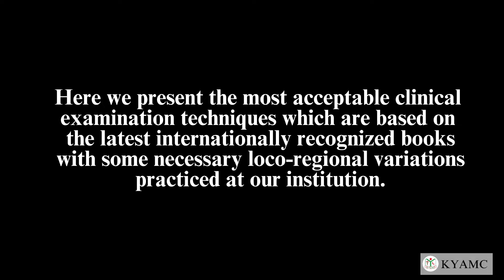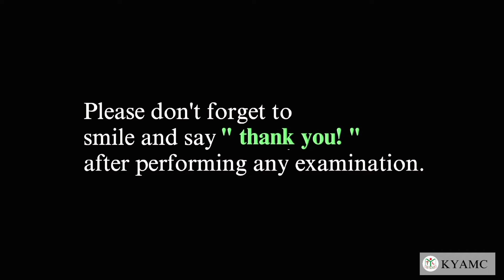Inspection - The Respiratory System | Standardized Clinical Examination Videos | KYAMC